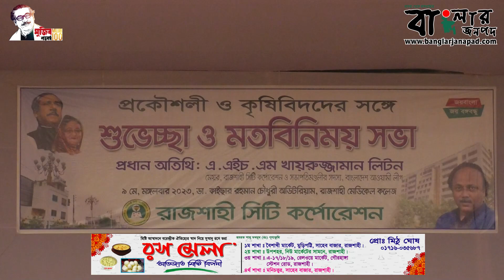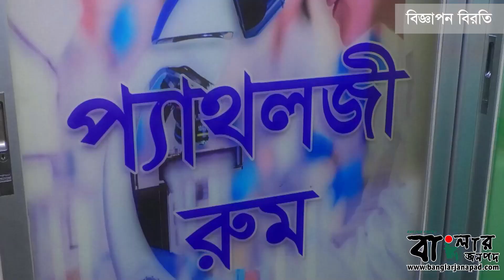আসন্ন রাসিক নির্বাচনকে ঘিরে দিনব্যাপী রাসিক মেয়রের মতবিনিময় সভা || বাংলার জনপদ